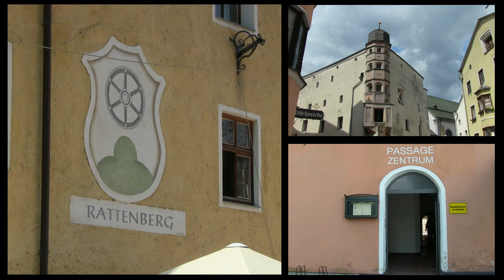Glasstadt Rattenberg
Glasstadt Rattenberg (Austria)